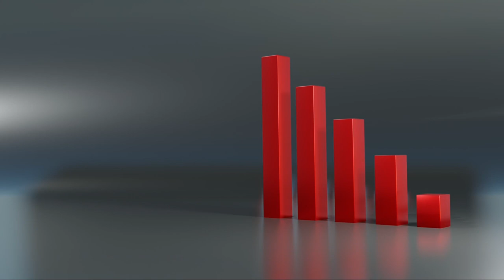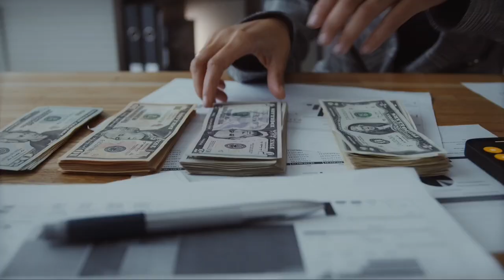Инвестиции в недвижимость в Таллинне: Возможности и риски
Инвестиции в недвижимость являются одним из наиболее надежных способов сохранить и увеличить капитал в долгосрочной перспективе. В последние годы все больше людей обращают внимание на недвижимость в Таллинне, столице Эстонии, как на перспективный рынок для инвестиций. В данной статье мы рассмотрим возможности и риски, связанные с инвестированием в недвижимость в Таллинне.

Возможности инвестирования в недвижимость в Таллинне
1. Покупка квартир для сдачи в аренду

Одним из наиболее популярных способов инвестирования в недвижимость в Таллинне является покупка квартир с последующей сдачей их в аренду. Таллинн - это крупный туристический центр, а также место, где множество студентов и работников иностранных компаний ищут жилье. Это создает спрос на арендное жилье и отличную возможность для получения стабильного дохода.

2. Покупка коммерческой недвижимости

Другой вариант инвестирования в недвижимость в Таллинне - покупка коммерческой недвижимости. Таллинн - это развивающийся бизнес-центр, где множество компаний и стартапов нуждаются в офисных помещениях. Вложение в коммерческую недвижимость может приносить стабильный доход от арендной платы.

Риски инвестирования в недвижимость в Таллинне
Несмотря на возможности, связанные с инвестированием в недвижимость в Таллинне, следует учитывать и риски, которые могут возникнуть.

1. Волатильность рынка

Рынок недвижимости в Таллинне может быть подвержен волатильности. Цены на недвижимость могут меняться в зависимости от экономической ситуации и изменений на рынке. Инвесторы должны быть готовы к возможным колебаниям цен и учитывать их при принятии решений.

2. Риск неудачной аренды

Сдача квартир в аренду может быть прибыльным делом, но существует также риск неудачной аренды. Необходимо учитывать спрос на рынке арендного жилья и выбирать правильные районы и типы квартир, чтобы минимизировать риск простоя.

3. Риск неоплаты арендной платы

Еще одним риском инвестирования в недвижимость в Таллинне является возможность неоплаты арендной платы. В случае, если арендатор не выплачивает арендную плату вовремя, инвестор может столкнуться с финансовыми трудностями и необходимостью искать новых арендаторов.

Инвестиции в недвижимость в Таллинне предоставляют множество возможностей для получения стабильного дохода. Сдача квартир в аренду и покупка коммерческой недвижимости являются наиболее распространенными способами инвестирования. Однако, следует помнить о возможных рисках, связанных с волатильностью рынка, неудачной арендой и неоплатой арендной платы. При принятии решения об инвестировании в недвижимость в Таллинне, необходимо тщательно проанализировать рыночные условия и рассмотреть все возможные риски.